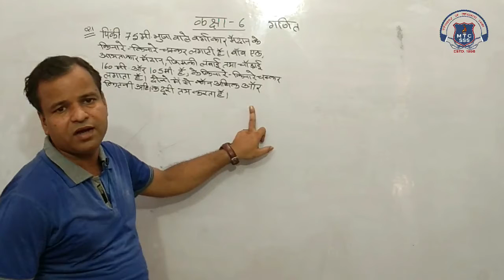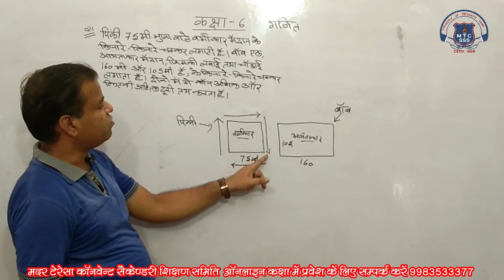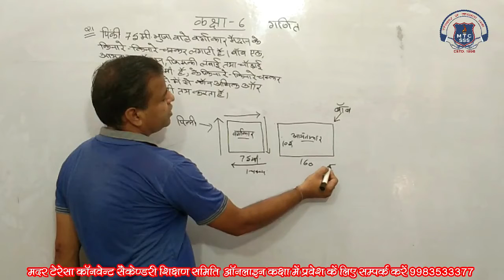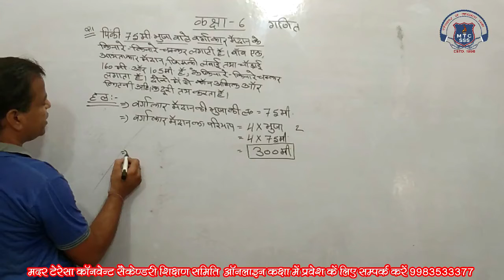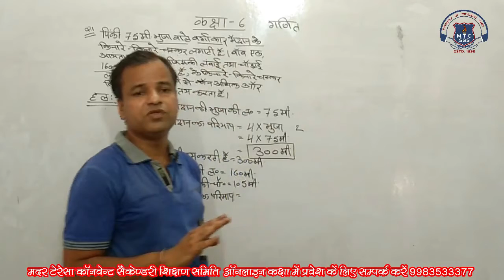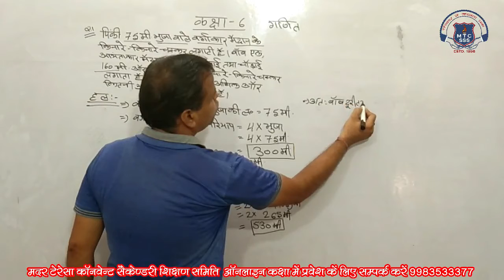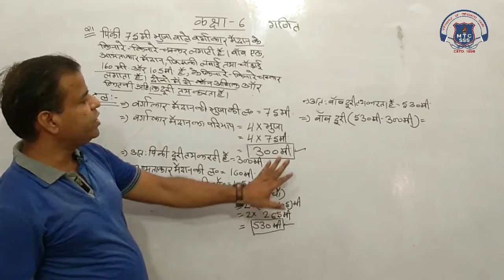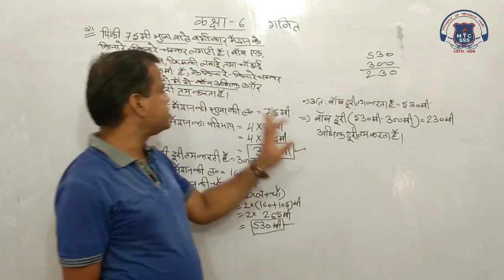6th Math 30 july